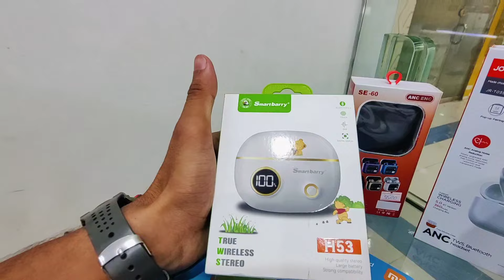Smart Watch Price in Pakistan| Smart Watch Wholesale Market| Cheap Price EarBuds